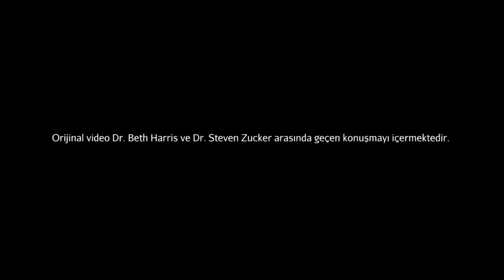John Roddam Spencer Stanhope'un "Geçmişi Düşünürken" İsimli Tablosu (Sanat Tarihi)